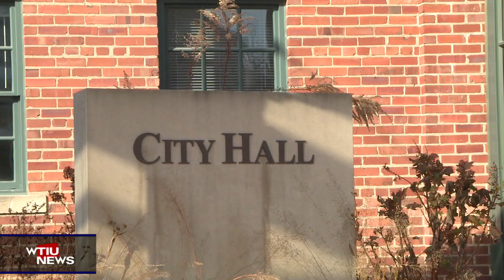City Budget | Graduate Hotel | IU Trustees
WTIU's Ethan Sandweiss reports on the city of Bloomington releasing its proposed budget, and a city commission rejects the Graduate Hotel's request for historic status.